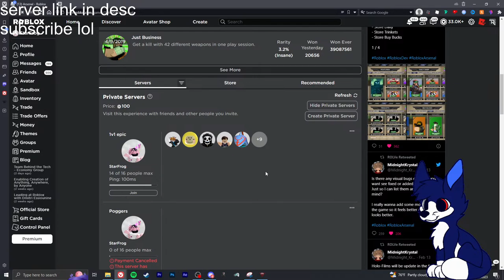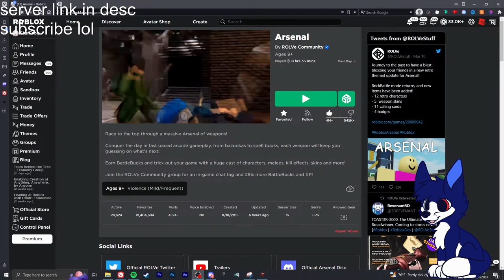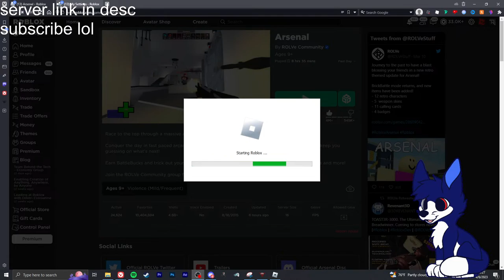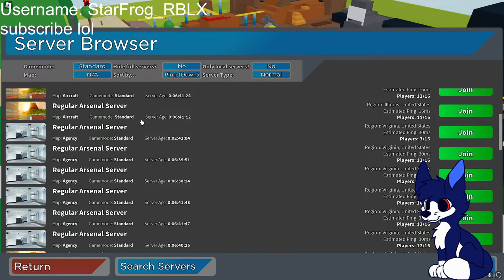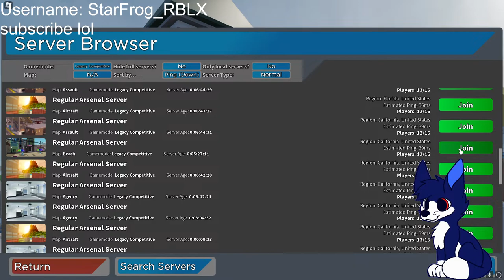🔴 LIVE 🔴 ORANGE TEAM IN ARSENAL!! COME PLAY!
sprite art by Retsryy

Thumbnail by Balli